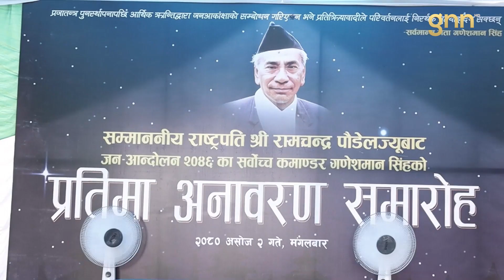गणेशमान सिंहको प्रतिमा अनावरण | GNN HDTV